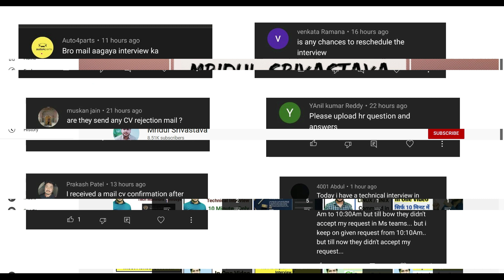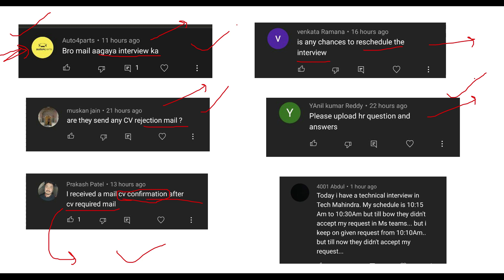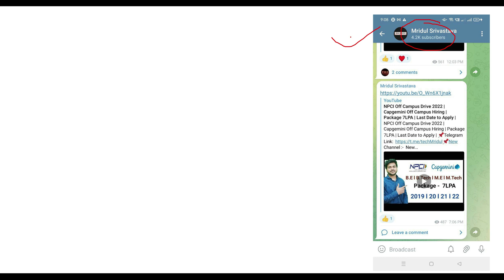Tech Mahindra Big Update | Confirmation Mail | Interview Mail Update